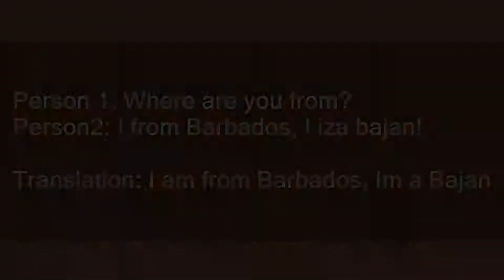Bajan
Slang flashcards: